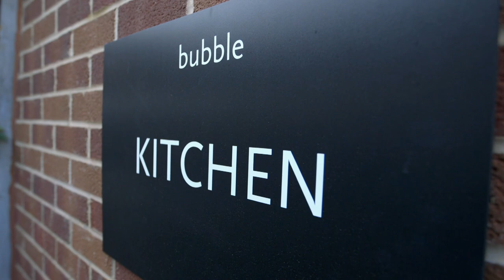Throwing The Perfect Dinner Party For The Very Wealthy | Feeding The Super Rich | Our Taste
Follow the staff of Bubble Food as they try to throw the perfect dinner party for a very wealthy client... who is not easily impressed!

An exclusive behind the scenes look at the private food network that caters to extremely wealthy, UK billionaires.